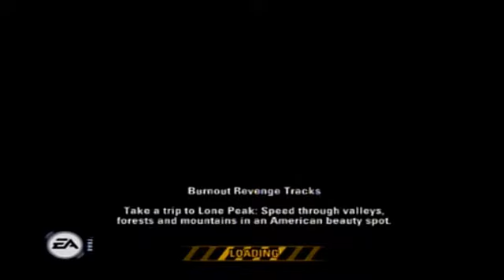#8 Lone Peak World Tour Preview Lap Event BR